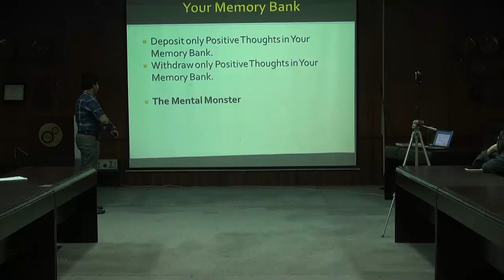Am'mi Bha'ooooo || The Mental Monster || Asad Yaqub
Dear Candidate,
The following YouTube Links of “Video Playlists” of Mr. Asad Yaqub will be of great help to you for your IELTS Preparation.